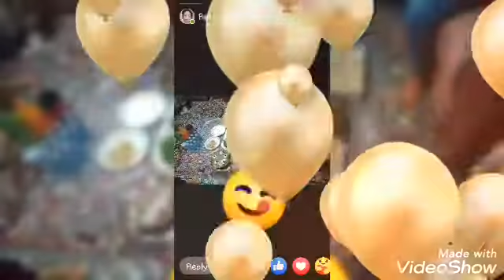Christmas Party exchange gift (Lateupload)Dec.25,2020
late upload dahil na reformat si cp nwla si picture buti na retrieve pa sya..thank you to all my friends ship for the times and happy moments we'll together..see you nxt year!!!